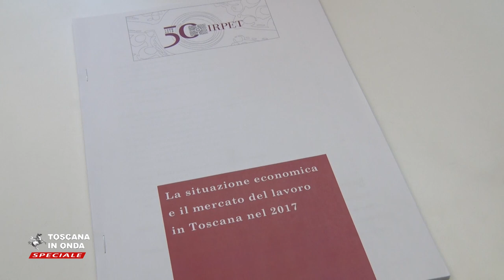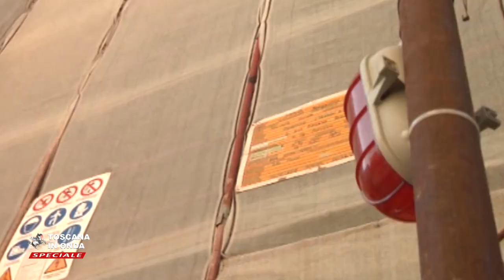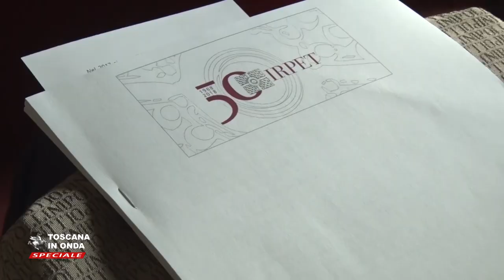I dati del Rapporto IRPET 2017 sull'economia toscana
La Toscana, dopo il Trentino Alto Adige, è con Emilia Romagna, Lombardia e Veneto tra le Regioni più dinamiche.La notizia